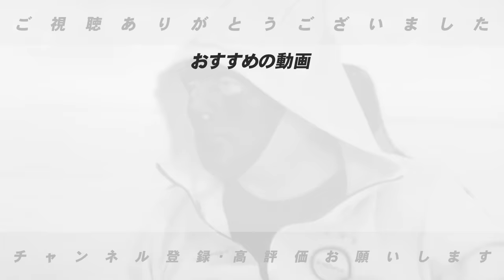【FAの目玉】同じCランク評価の山崎福也と石田健大「なぜ山崎福也の方が高く評価されるのか」高木の意見を語ります【FA動向】【プロ野球】